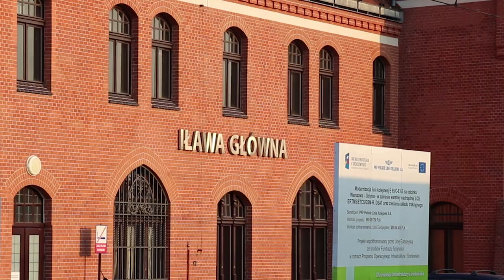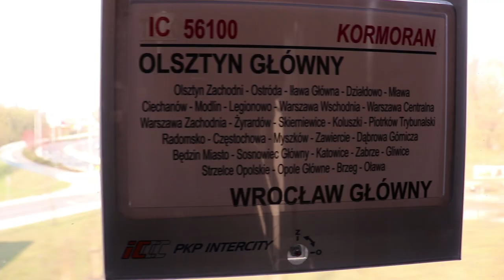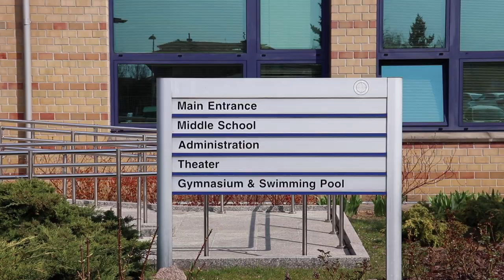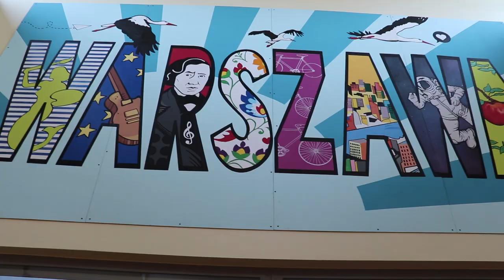Visiting American School of Warsaw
Today we're travelling to Warsaw. We got invited to the American School of Warsaw for a play called "Into the Woods" staged by the middle school students.

The project is financed by the Polish-American Freedom Foundation as part of the English Teaching Program whose national operator is the NIDA Development Foundation.

"Ask an American" to projekt szkolny finansowany w ramach Programu English Teaching Polsko-Amerykańskiej Fundacji Wolności, którego krajowym operatorem jest Nidzicka Fundacja Rozwoju NIDA.

Montaż: Łukasz Rumiński